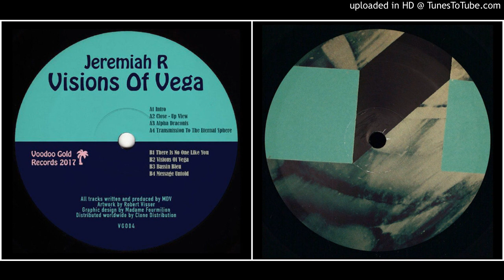Jeremiah R. ‎– Message Untold [Visions Of Vega]